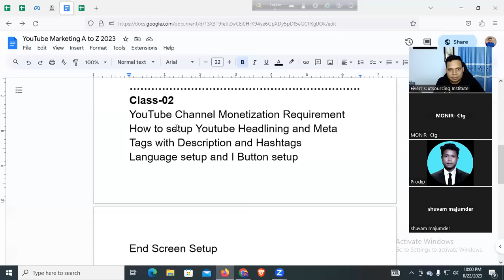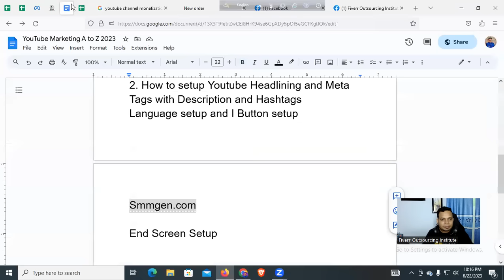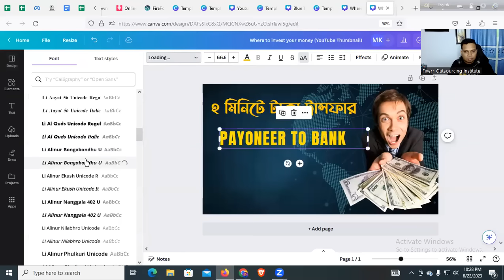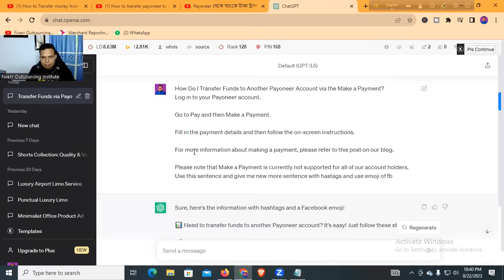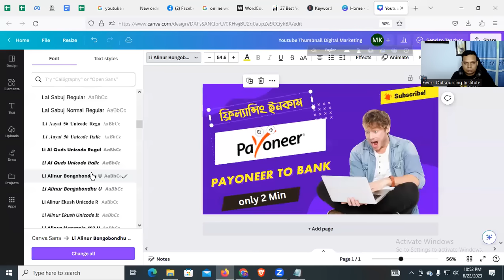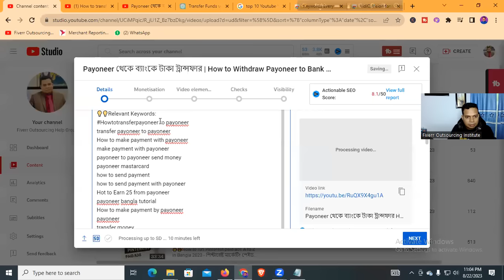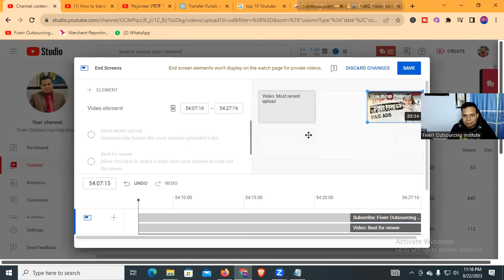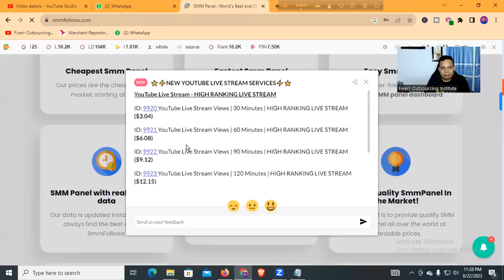YouTube and Video Marketing Free Course | Class-02 | ইউটিউব মার্কেটিং ফুল কোর্স [2023]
YouTube and Video Marketing Free Course | ইউটিউব মার্কেটিং ফুল কোর্স | [2023]

YouTube marketing, YouTube Video marketing, Skills to earn money on YouTube, how to monetize YouTube video, how to grow YouTube views, how to increase video views, how to become successful content creators, tips for content creation on YouTube.

To connect 🤝 with me directly, please reach out via WhatsApp or email 📧.